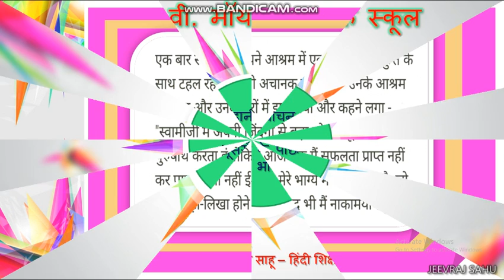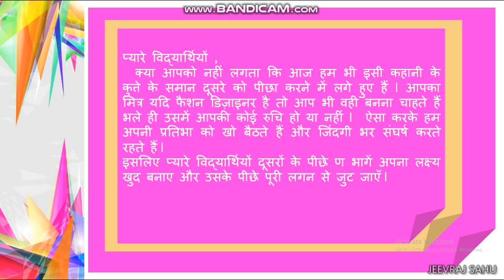Std VIII, IX ,X Story Telling दूसरों के पीछे न भागें